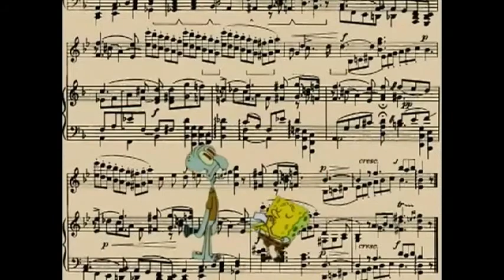Extreme Kayak Fishing Tournament Summer Slam part1 Pompano Beach Florida 6-3-2017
Extreme Kayak Fishing Tournament Summer Slam part1.
South Florida Kayak Fishing Club
Vitas Healthcare